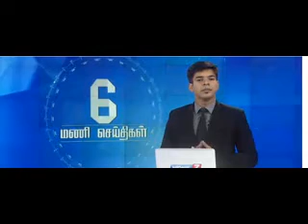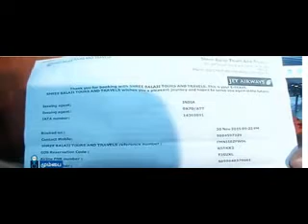Chennai Rains Update - 2nd December 2015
Chennai Floods: Rain water has flooded several areas of Chennai City, rescue operations are in progress, but many citizens are still stranded. Children and senior citizens finding their way to safety.